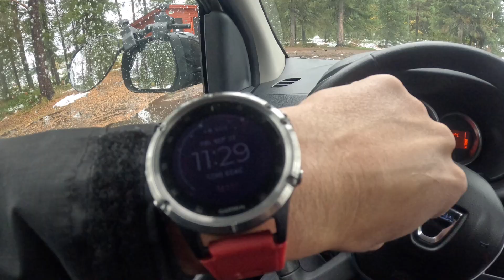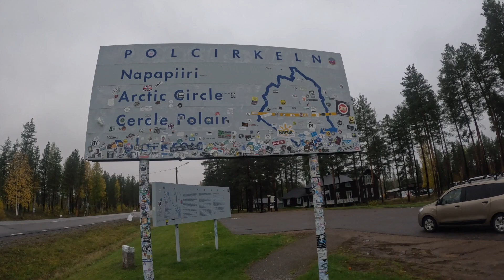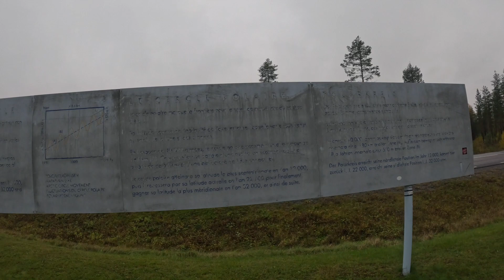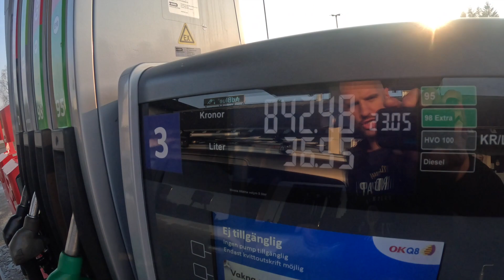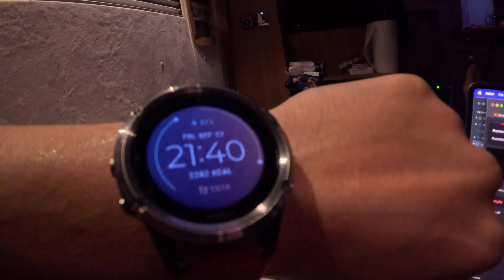OPUSZCZAMY KOŁO PODBIEGUNOWE - DZIEŃ Z HITPLANETAPL - ODCINEK 13 SEZON 4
Witamy serdecznie,
to już 4 sezon Naszego podróżowania. W tym jedziemy szukać zorzy i zimy! Szykujcie się na masę filmów oraz mamy nadzieję, samych dobrych przygód :) Liczymy też na Wasze wsparcie, subskrypcje i komentarze :)

W tym odcinku pokazujemy Wam, jak wygląda nasz typowy dzień w podróży. Od momentu, gdy się budzimy, aż po czas gdy idziemy spać. Jesteście ciekawi? - ZAPRASZAMY!

Byliśmy w tym sezonie na bałtyk polskiemorze mazury i bieszczady. Teraz czas na

Nasze motto

Chcesz darmową pocztówkę, to odwiedź nasz patronie lub
2. Pamiętaj o dzwoneczku.
3. Napisz komentarz.
5. Powodzenia!

Nasza strona internetowa - HITPLANETA.PL (pracujemy nad nią)

HITPLANETA.PL - Odcinek 13 Sezon 4

W razie dodatkowych pytań zapraszamy do kontaktu :)

Pozdrawiamy
Michał i Iza :)